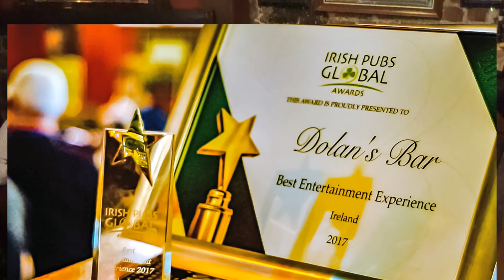Welcome to Dolans Limerick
Dolans Restaurant, Limerick
Listen to the very best of Irish Traditional music and eat local Irish food in Dolans Restaurant, Limerick. We offer a truly special dining experience with an emphasis on fresh, seasonal produce. Our team, the menus, the setting and above all the food ensure that Dolans Restaurant is among one of the best restaurants in Limerick City.

Our menu reflects a passion for high quality locally grown produce. We partner with local farms & dairies where ever possible to source the finest fresh ingredients which allows us to take pride in our unique menu.  We use real, fresh, high quality, locally produced, seasonal food that is healthy for people and makes Ireland’s food industry the best in the world. Soups, sauces, gravies & dressings are made fresh from our own recipes. We use only the finest, freshest Irish meats.

All our dishes are cooked to order, therefore we can cater for any special dietary requirements of food intolerance including gluten free & vegetarian.

Music starts at 9pm Sunday to Thursday and 9.30am on Saturdays and Sundays.

Last orders for food are at 10pm.

Dolans is a Traditional Irish Pub located on the Dock Road in Limerick with Live Irish music every night. We have a Restaurant and three Live Music Venues (The Warehouse, Upstairs at Dolans and the Kasbah Social Club). We cater for groups of all shapes and sizes in our purpose built venues.

Dolans pub is the hub of the complex, a traditional Irish bar with Irish music seven nights a week all year round. It has become a cultural attraction and this year received the IMRO award for best Live Music venue in Ireland.

The two twin venues the Upstairs and the newly built Kasbah social club hold host to a variety of different acts and events. From Rock, pop, acoustic to private parties these two fully purposed venues have a state of the art sound system and two private smoking areas to act as standalone spaces.

Dolans Warehouse reputation is universal. Tourists from all over the world regularly visit to photograph the venue that has played host to such legends as Glen Hansard, Damien Rice, Damien Dempsey, Christy Moore, and Ian Brown. In recent years Dolans has hosted concerts for important new acts as Kasabian, Mumford and Sons, Franz Ferdinand, Hozier, Snow Patrol, The Editors and Bell X1.It is a venue that musicians from all over the world consistently request to perform in and return to.

Please check our gig listings for events and signup to our newsletter for updated tickets

We continue to bring the very best of music to Limerick and the Mid-west region and hope to welcome you here soon.

Award Winning Music Venue
Winner Irish Pubs Global Best Entertainment Experience (World) Winner 2017
Winner Irish Pubs Global Best Entertainment Experience (Ireland) Winner 2017
Irish Pub Best Venue SW 2017
Winner Pure M Best Venue Award 2017
Hotpress Readers award 2015 Best Venue
IMRO LIVE MUSIC VENUE OF THE YEAR AWARD 2014
HOTPRESS Venue of the Year 2013 Special Commendation
IMRO 2013 Munster Winner

Video and Photo by Krzysztof Luszczki

Krzysztof Luszczki